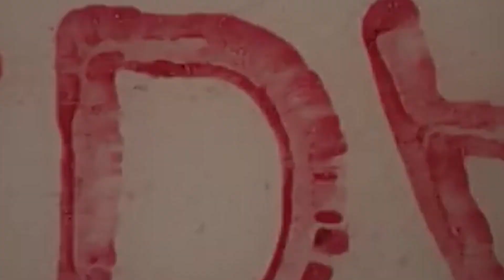EL DIABLO - LA BREGADERA | Drum Cover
Hace un año acompañe a los muchachos de la Bregadera en un concierto, este tema fue unos de los que mas me gusto.